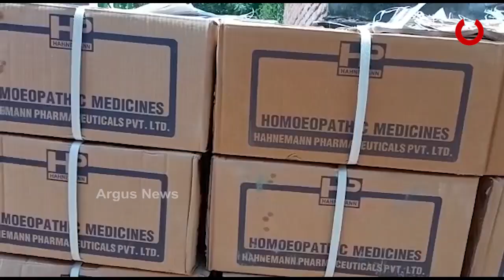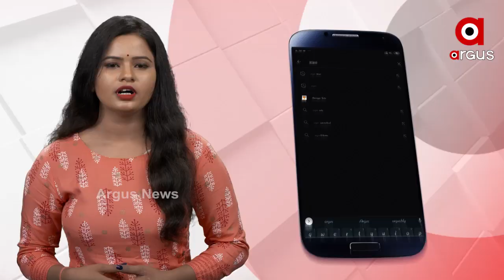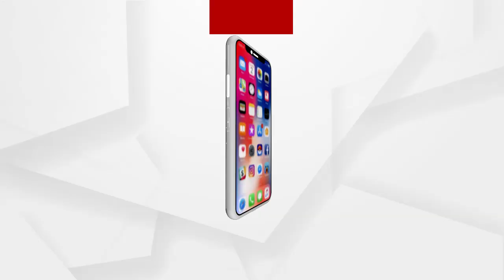କୁକୁଡ଼ା ଫାର୍ମରେ ବେଆଇନ ମଦ ବ୍ୟବସାୟ...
ହୋମିଓପ୍ୟାଥିକ ସ୍ପିରିଟରେ ମଦ ତିଆରି । କୁକୁଡା ଫାର୍ମରେ ନକଲି ବିଦେଶୀ ମଦ । କୋଲକାତା ଯାଏଁ ଲମ୍ବିଛି ନେଟୱାର୍କ...